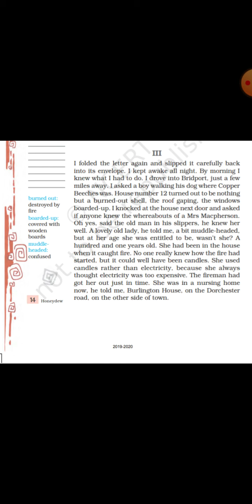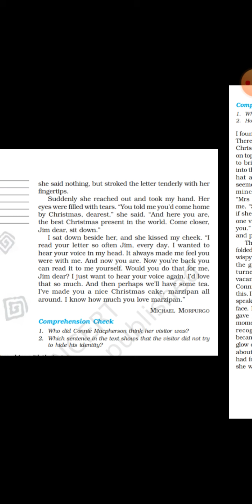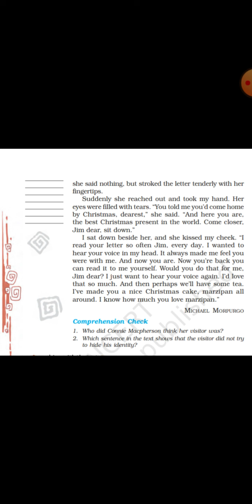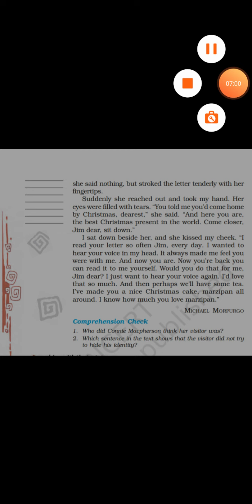The best Christmas present in the world part 2